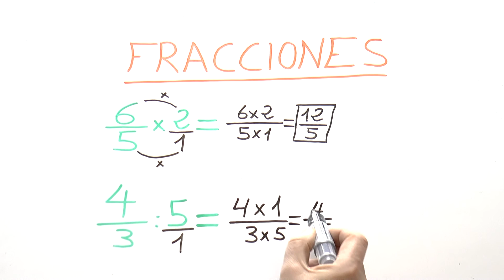Multiplicar y dividir fracciones y números naturales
Multiplicar una fracción por un número natural.
Dividir una fracción entre un número natural.